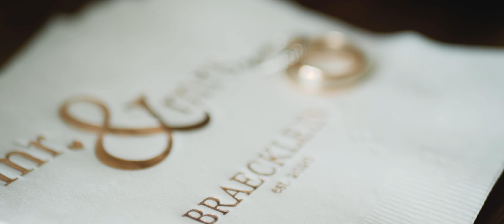BRIANNA + MIKE (Wedding Film)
The gorgeous wedding of Brianna and Mike took place took place at Landsdowne Resort and Spa, Saint Theresas Catholic Church in Ashburn and then the beautiful Breaux Vineyards in Purcellville, VA.

Cinematography by Brian Zuckerman Cinematography

If you'd like your wedding filmed by Brian Zuckerman:
bzcinema.co